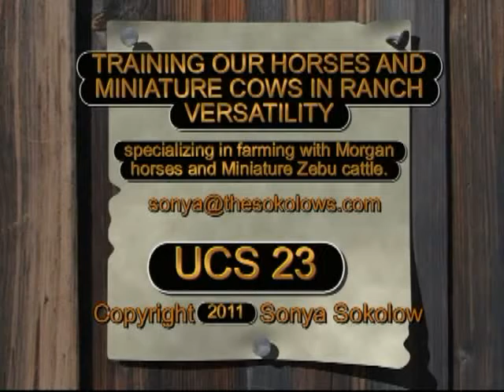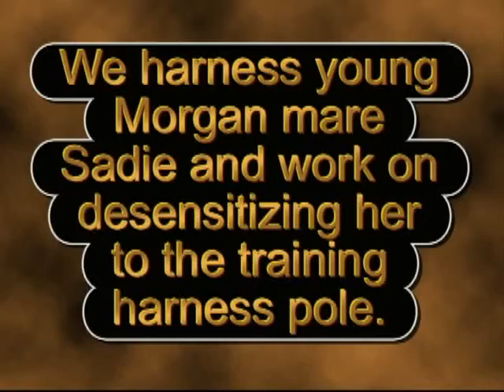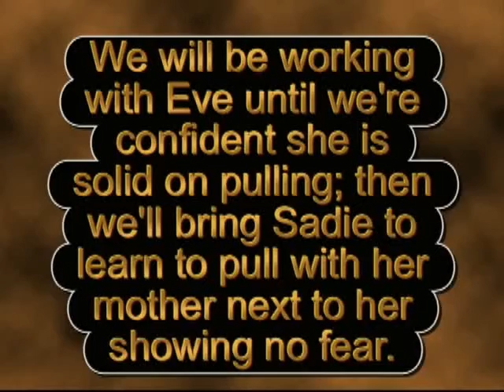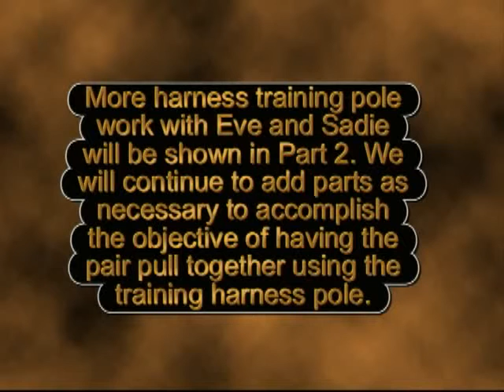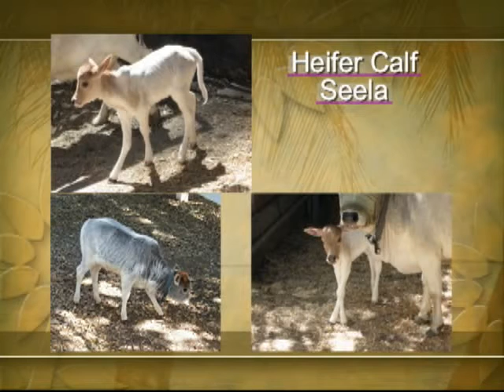UCS 23.6 Continue Training Harness Pole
We continue training Sadie and Eve to be a pair of farming horses